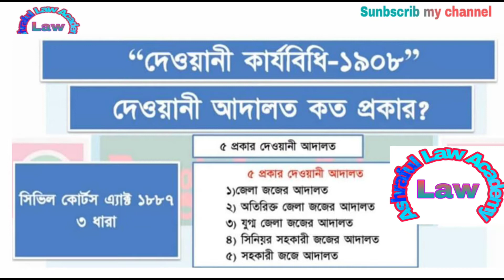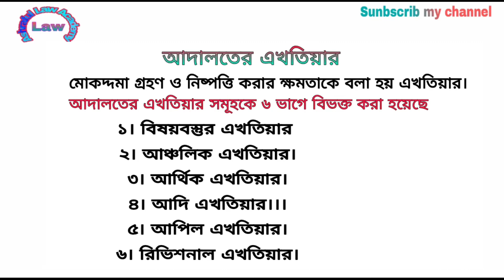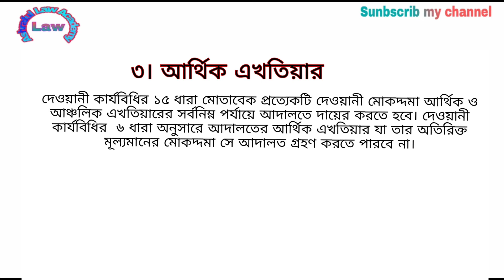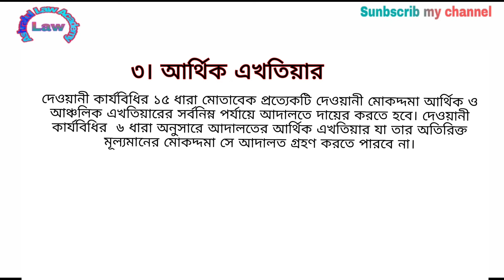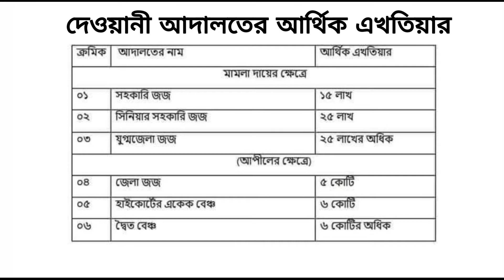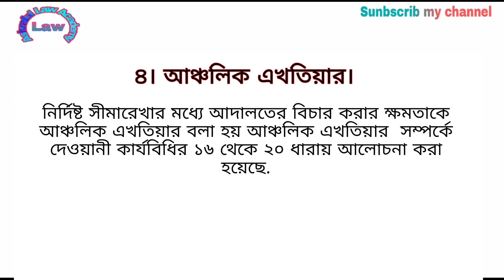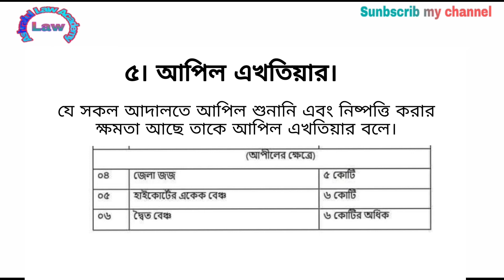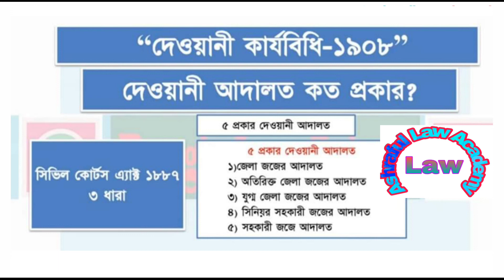দেওয়ানী কার্যবিধি ১৯০৮ (পর্ব_৩) দেওয়ানী আদালতের এখতিয়ার প্রসঙ্গে আলোচনা। বার কাউন্সিল পরীক্ষা cpc